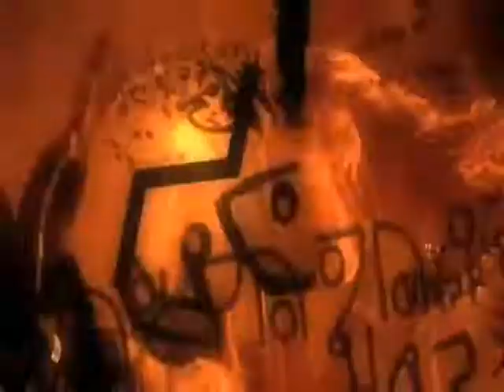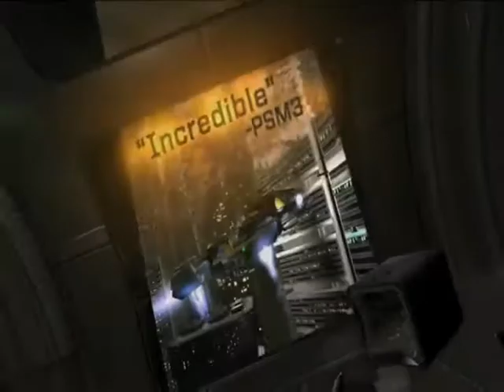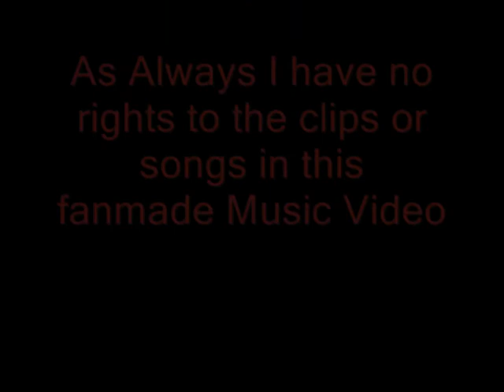Dead Space 2 Fanmade Music Video/Trailer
I haven't made a video in a while, life has been for the lack of another word "Difficult". So I made this video real quick so I hope you all enjoy.